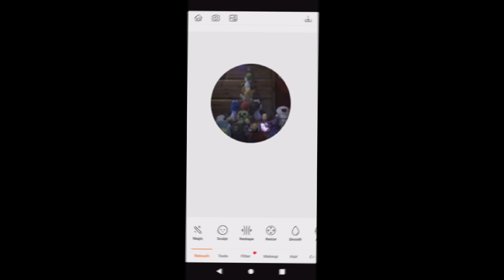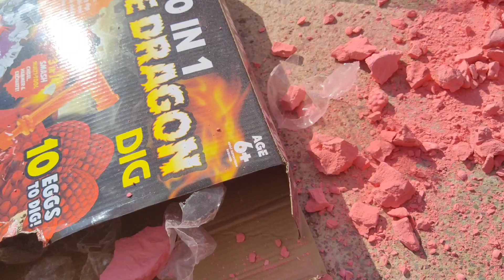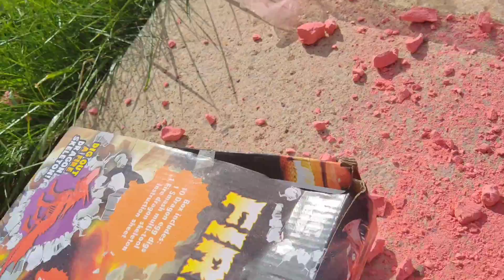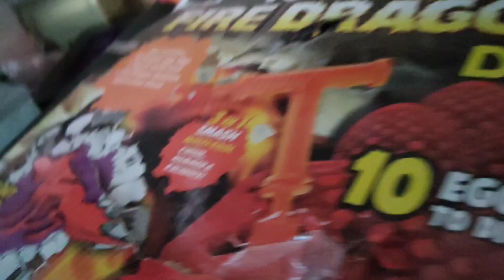Opening 10 Eggs! (Fire Dragon!)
I regret everything now because I made the sidewalk pink, it wasn't fun to clean.